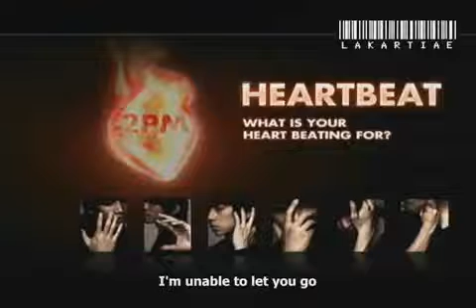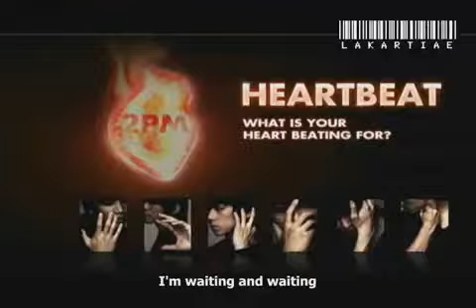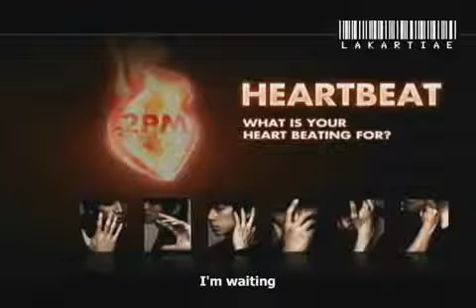Tired of Waiting.mp4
Tired of Waiting by 2 pm this is a song that i alway listen and is a popular song in korean now